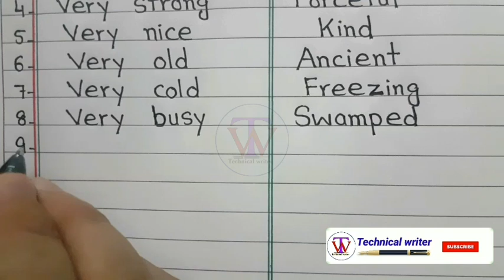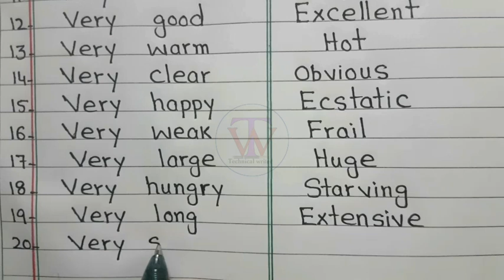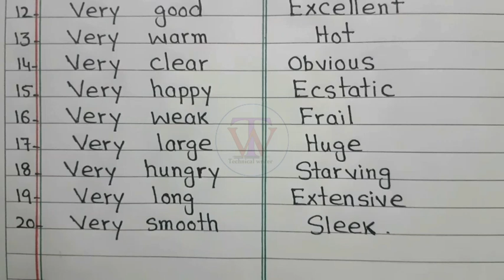Words to use instead of Very || Stop saying very || Stop speaking boring English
Hello students!
In this video we will learn words to use instead of very